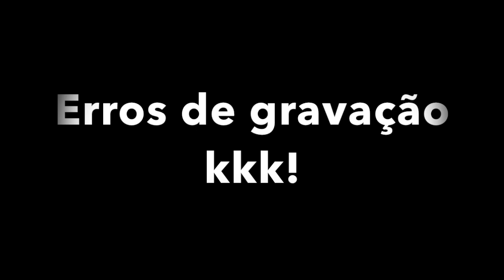como fazer suporte de 3 e 4 pernas para vasos e Cachepôs de orquídeas